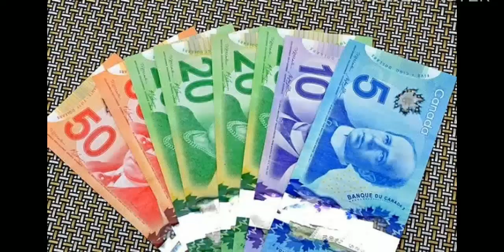Canada|visit To Canada|Documentary of Canada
In This video  you can know different effect about canada